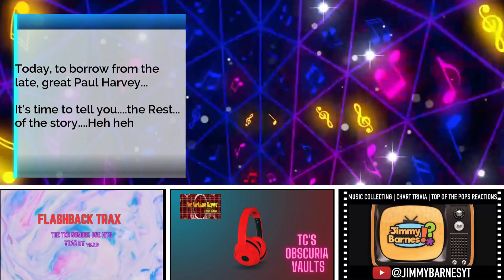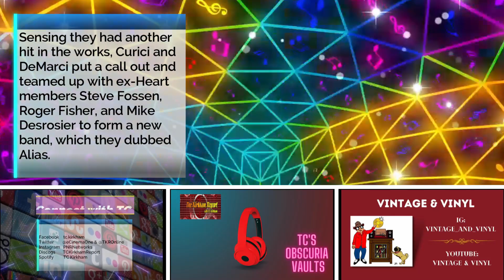The Kirkham Report presents TC's Obscuria Vaults - October 19 2023